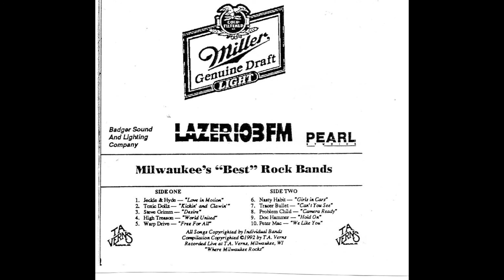Doc Hammer - Hold On (1992)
Track #9 from "Milwaukee's Best Rock Bands", released in 1992. That same year, this band released their one and only album, "The Doctor is In", exclusively on cassette.